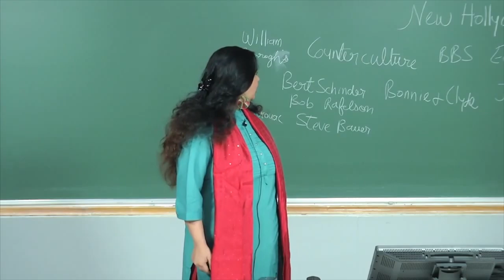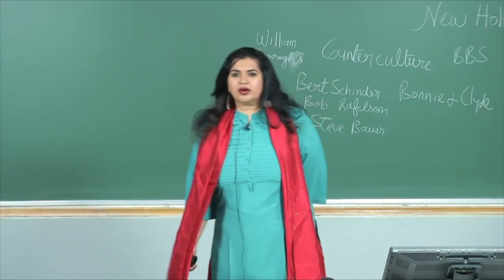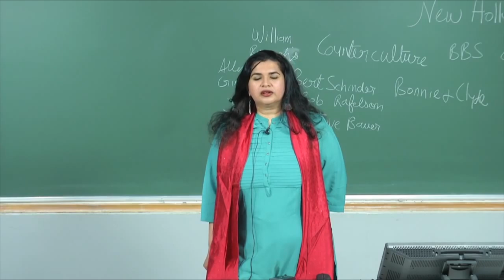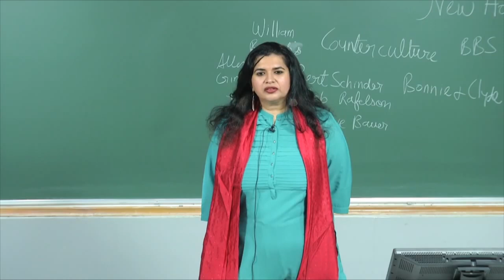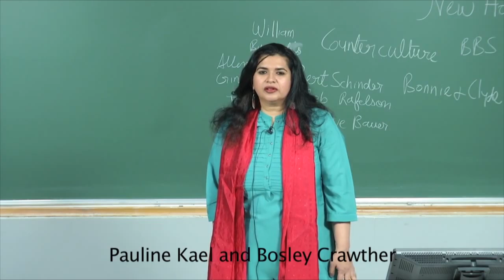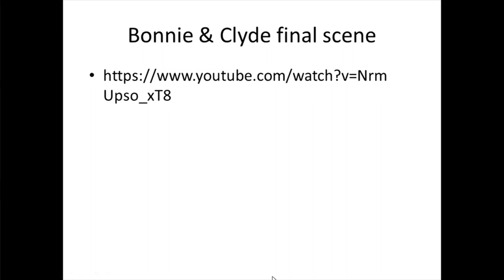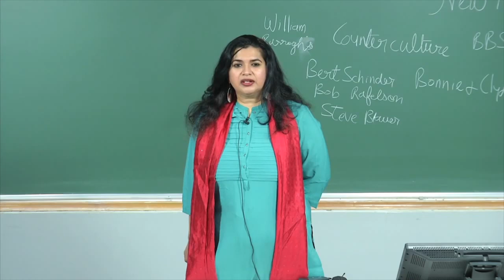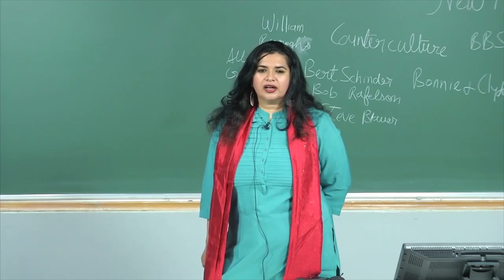New Hollywood Cinema: Part 1